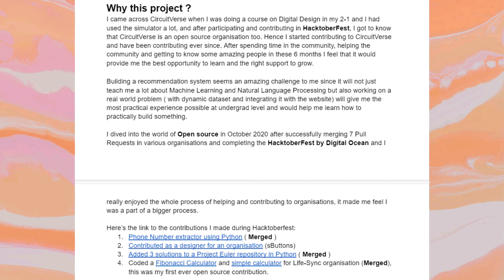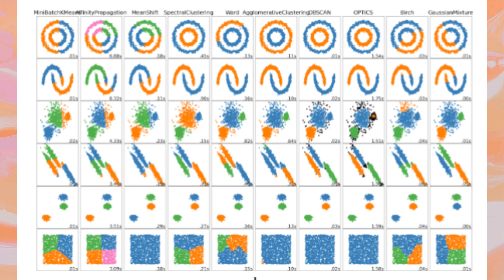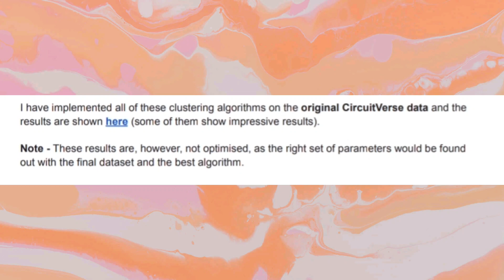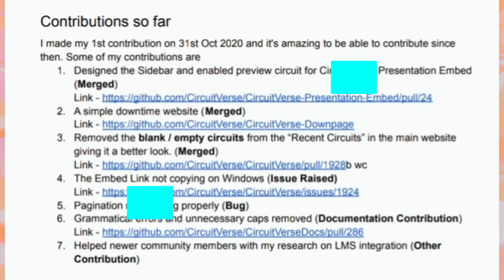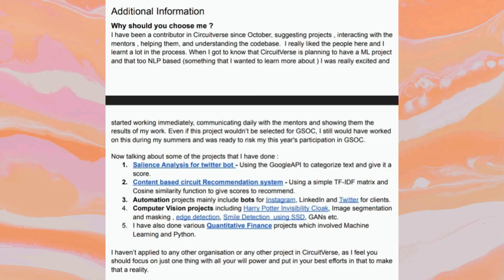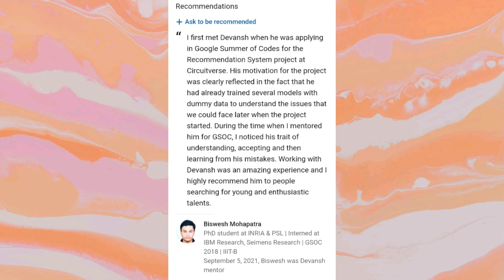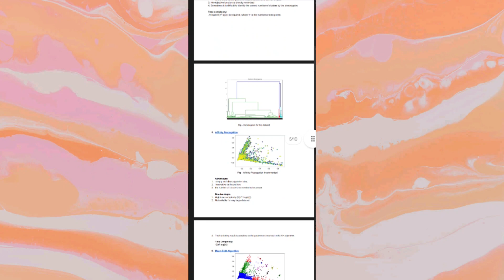5 ways to make your GSOC proposal STAND OUT!!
Hey!! I am Devansh Dixit, I cracked Google Summer of Code in 2021 when I was in 2nd year pursuing Computer Science from BITS Pilani. I am still figuring out my niche and really hoping that I would be able to help people. ❤️

Here's the link to my GSoC 2021 proposal that got me selected.

Link to my website (yes, i tried making one in 2nd year XD)

Equipment I use to Make My videos:

💻Laptop - Acer Nitro 5

📱Phone - OPPO A9

🎧Headphones + Mic - OneOdio

🔊Speakers -Sony SRS-XB32

🎼 Earphones - Boat bass-heads 242

🎥Tripod Stand

✨ Timeline✨
0:00 - Introduction
0:19 - Tip #1
1:04 - Tip #2
4:54 - Tip #3
5:29 - Tip #4
6:18 - Tip #5

✨ Tags ✨
gsoc,google summer of code,how i cracked gsoc 2021,proposal for gsoc 2021,gsoc prposal,open source,how to start with open source,open source contribution,gsoc 2021,google,documenting my gsoc journey,everything about gsoc 2021,how much do I get paid for gsoc,benefits of gsoc,documentation,gsoc journey ,how to crack gsoc in
2nd year,how to crack gsoc in second year,gsoc idea list,gsoc proposal,gsoc organisations